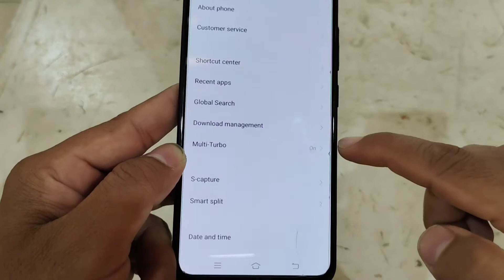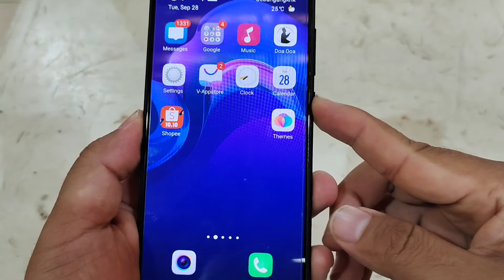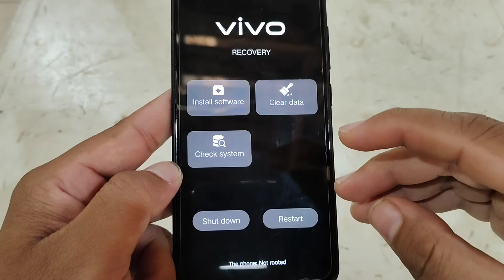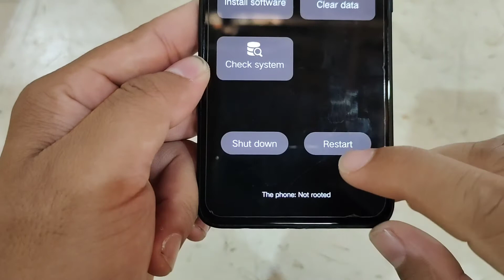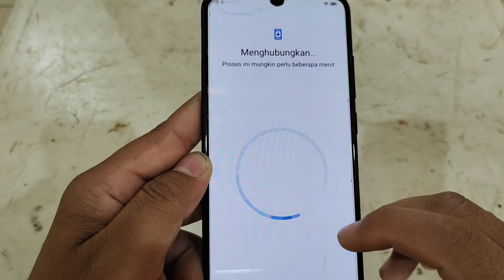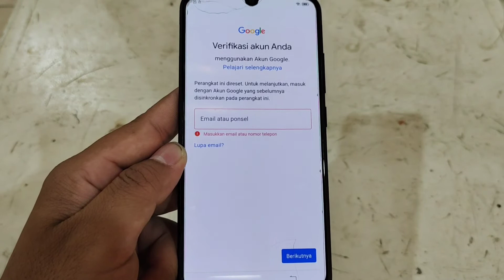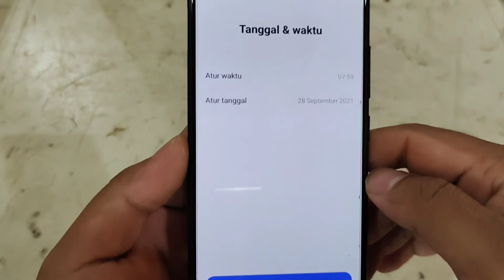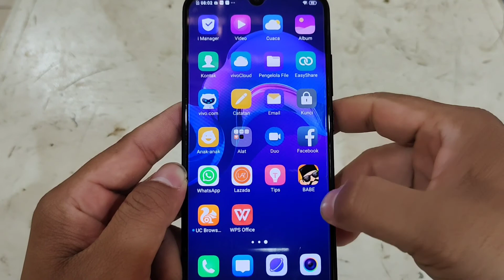Cara Reset HP VIVO ke Setelan Pabrik Anti GAGAL